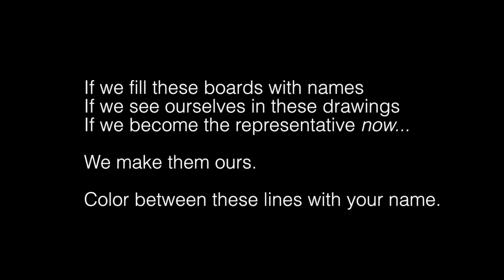The Secret Museum of Anthropology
This video explores one aspect of the privately published book "The Secret Museum of Anthropology"